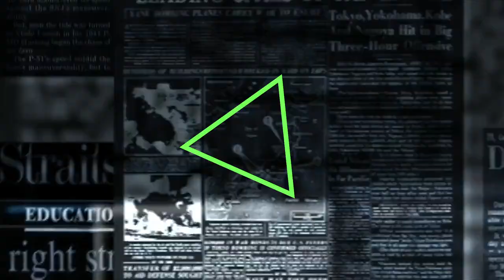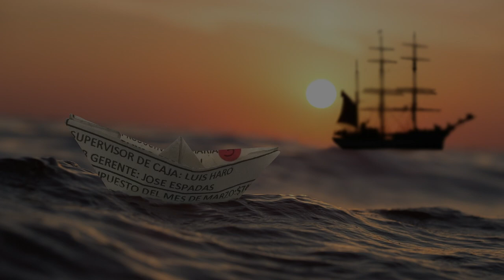選挙後の残り火 - ミャンマーニュース！11月11日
アキ